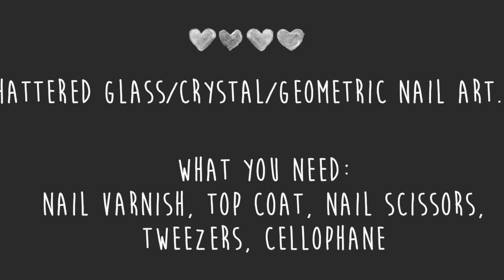EASY DIY - Shattered Glass | Futuristic | Crystal Nail Art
Inspired by the latest South Korean nail art trend. This was the first time I applied this - definitely one of the easier but super stunning diy nail art looks...give it a go! I love the cellophane on the nude nails best!